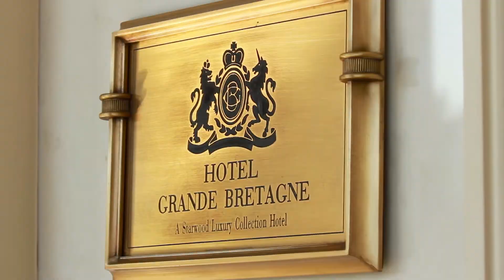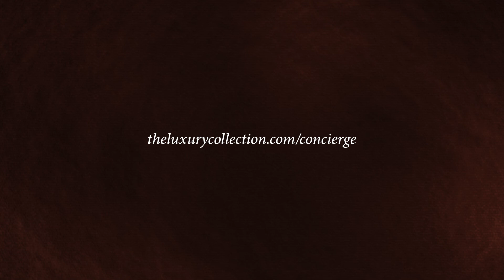Might I Suggest? Meet Athens and the Hotel Grande Bretagne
We invite you to meet our Concierge team members.

They stand ready to be of service seven days a week, 24 hours a day, dedicated to unlock the secret treasures of Athens.